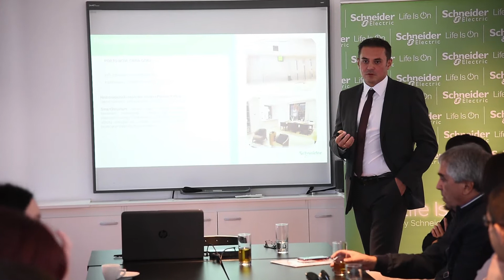Schneider Electric working breakfast